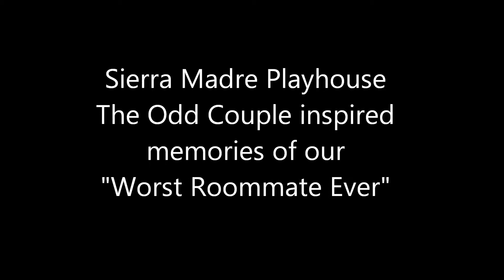"Christian's Worst Roommate"